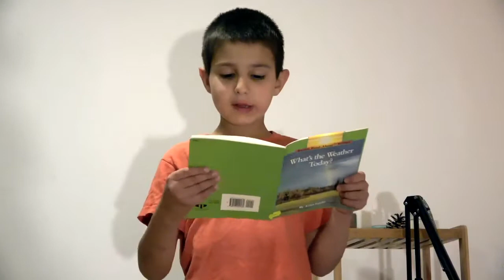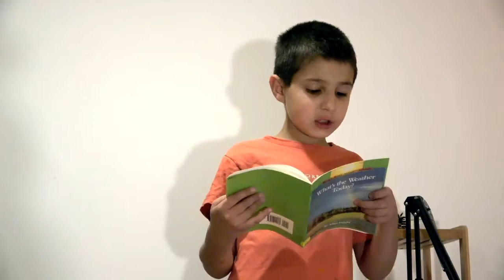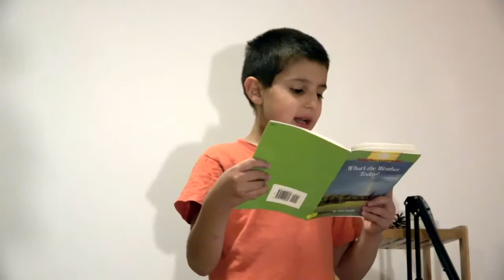Reading Books for kids, Learning with Darius